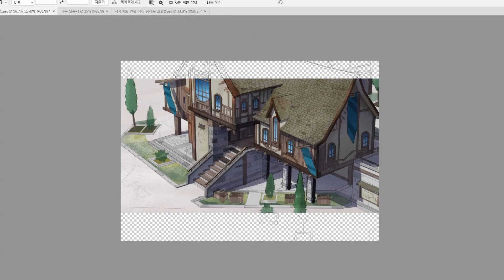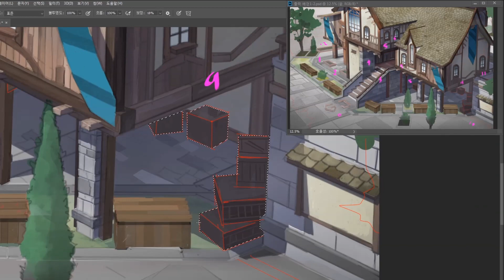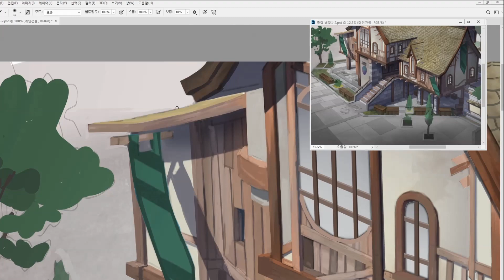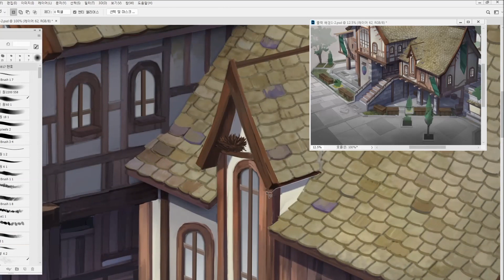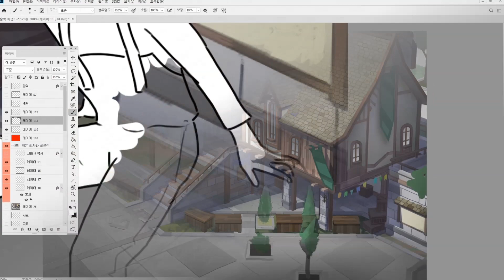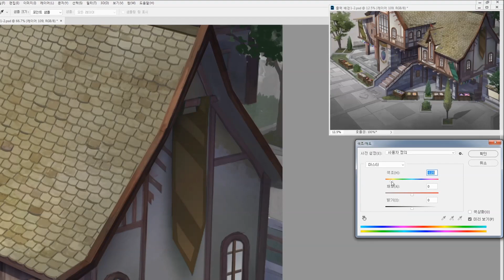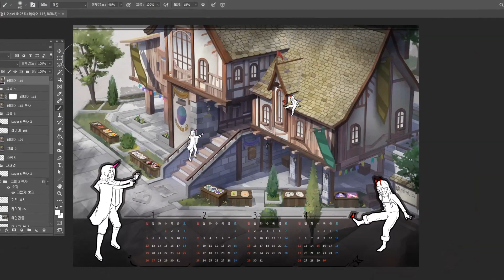달력 완성! 서울 일러스트레이션 페어에서 만나요~ / 부스 A022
2020년 4월달까지만 있는 희한한 달력 일러스트가 완성되었습니다~
A4와 A3 포스터로 판매가 될거예요~ 그럼 서일페에서 뵙겠습니다^^
추후에는 전체과정을 담은 영상도 올라갈 거예요~